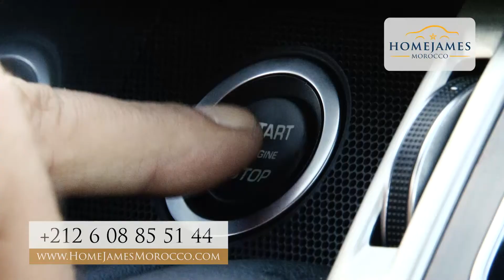Wedding Cars For Hire In Marrakech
Book a luxury car for your wedding day.
Premium luxury car rentals and hire in Marrakech.
As a British-owned company, we pride ourselves not only on our immaculate fleet of vehicles but also on impeccably high standards of service which, to us, means:
Being punctual
Being totally reliable
Providing beautiful luxury cars providing qualified drivers in tailored suits that are multi-lingual with excellent local knowledge
Providing in-car Wi-Fi and GPS
Offering exceptional value
We make hiring and renting luxury cars in Marrakech a dream.